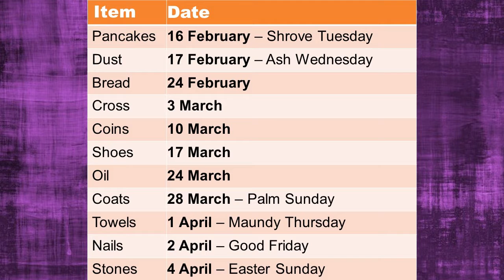Lent 2021 coins